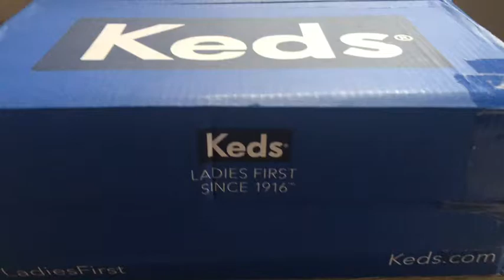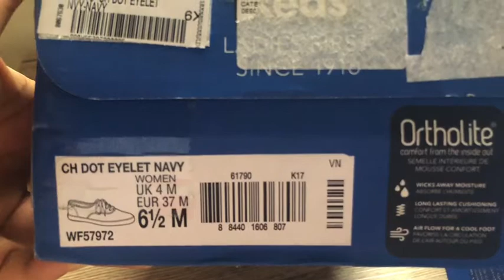Unboxing Original Keds Champion Eyelet Navy